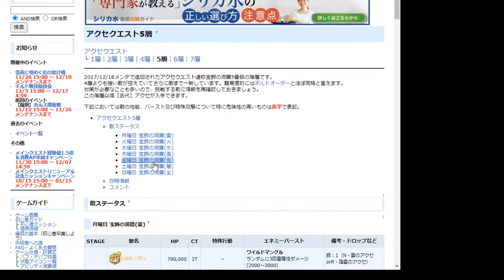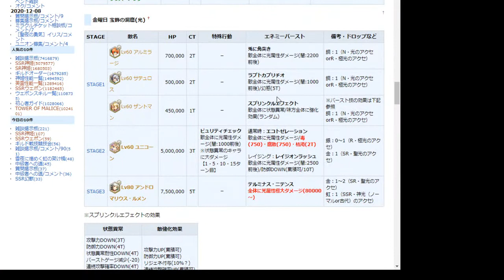[神姫PROJECT]アクセ5層を無課金初心者がSRで倒すには？これ、どーするの？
がんばって解説しております
本人もようやく初心者を脱した中級者です
参考になります、多分